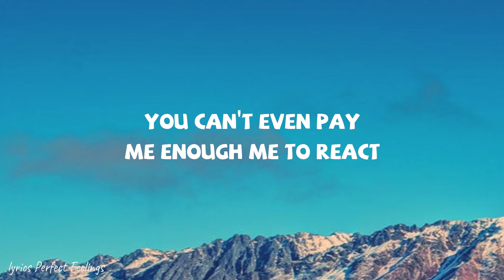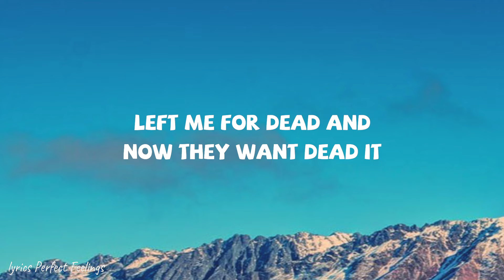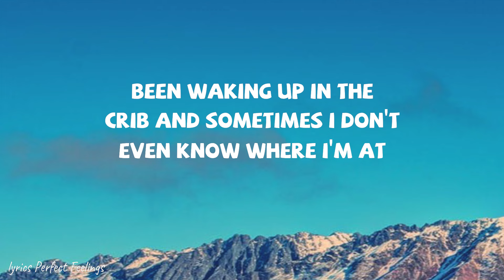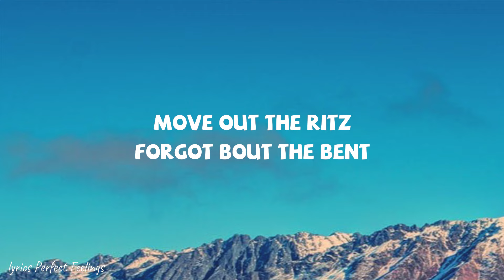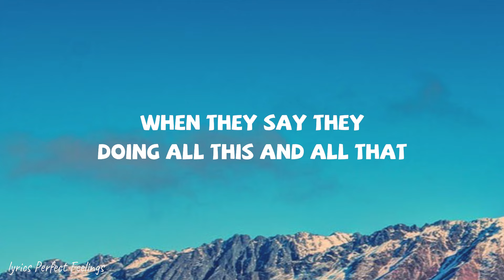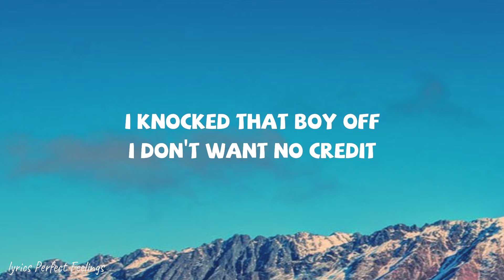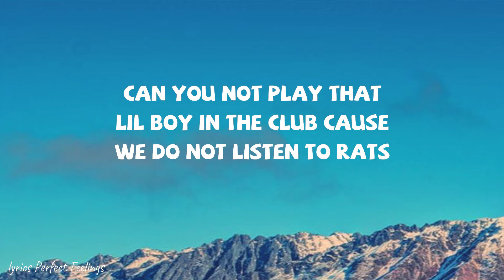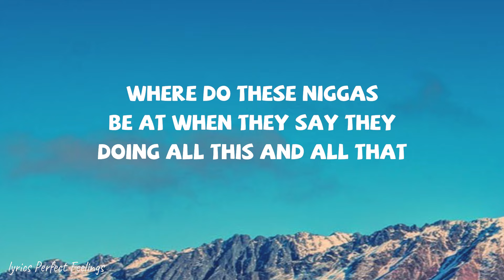Drake - Laugh Now Cry Later (Lyrics) ft. Lil Durk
• Follow Drake:

 / champagnepapi

 / drake